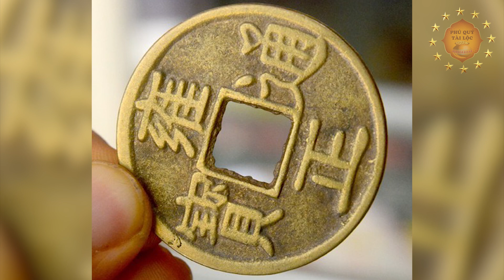4 Vật Đại Kỵ TUYỆT ĐỐI CẤM Cho Người Khác Kẻo Mất Sạch Tài Lộc, Tiền Bạc Đội Nón Ra Đi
4 Vật Đại Kỵ TUYỆT ĐỐI CẤM Cho Người Khác Kẻo Mất Sạch Tài Lộc, Tiền Bạc Đội Nón Ra Đi